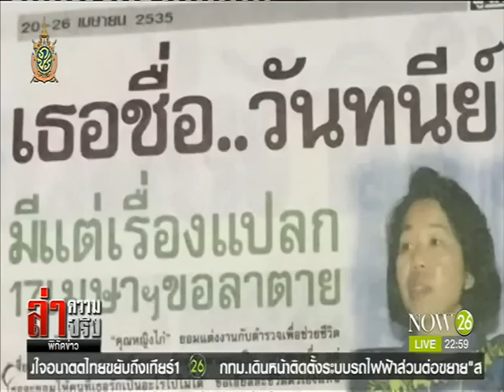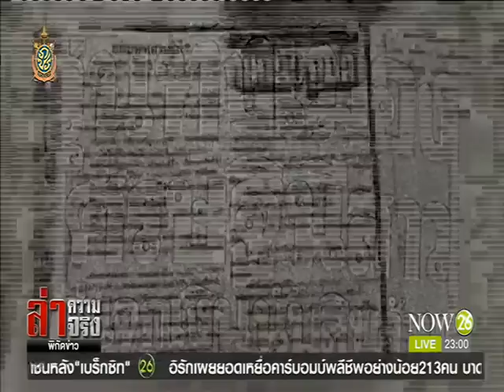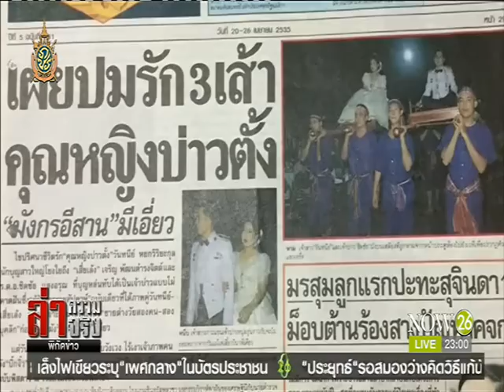News "คุณหญิงไก่" นามนี้ได้แต่ใดมา ?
ล่าความจริง ช่วงคนในข่าว : "คุณหญิงไก่" นามนี้ได้แต่ใดมา ? "NOW26" 4-7-59